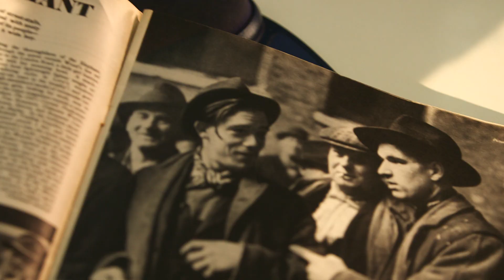PICTURE STORIES Official Trailer 2021 Documentary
PICTURE STORIES: How one magazine transformed British photography.
Ship Of Life Films are delighted to announce the release of their new documentary, Picture Stories, about the life and legacy of Picture Post, the revolutionary magazine which shaped perceptions of British life during and after the Second World War.

Ahead of its UK theatrical release on the 24th September, the documentary will also have special screenings at the Royal Photographic Society in Bristol on 15th September, and the Photography Show (NEC Birmingham) on 18th September. Following the UK theatrical release, Picture Stories will be released on digital download on 30th September.

Britain’s best-selling magazine during the Second World War, and hugely influential for years after, Picture Post revolutionised the picture magazine, showing Britain to the British in a fundamentally new way.

Using the freedom of new camera technology, Picture Post’s photographers portrayed the lives of ordinary people, at home, on the street, unposed - in a way they had never been seen before.

Through its powerful, socially committed picture stories, Picture Post helped to transform post-war Britain, and change the face of British photography.

The story of this iconic magazine is told by its photographers, writers and editors. Leading contemporary photographers reflect on Picture Post’s extraordinary images and influence.